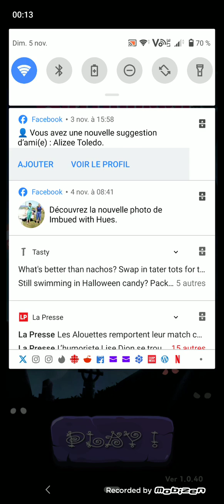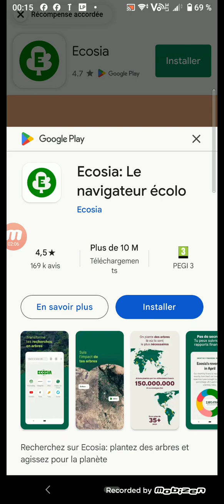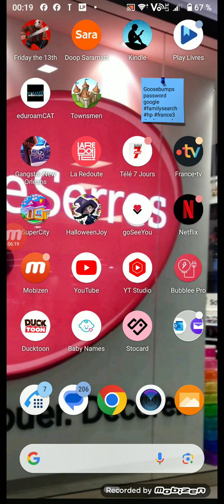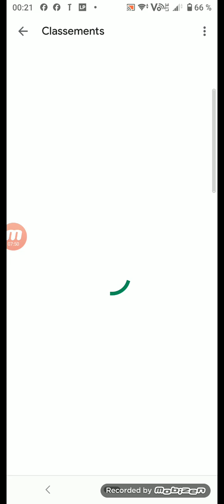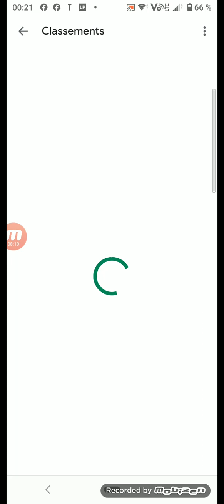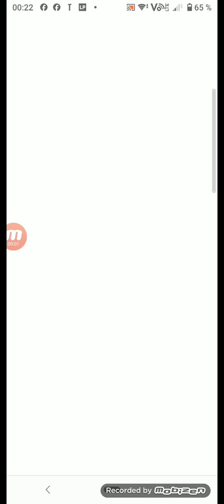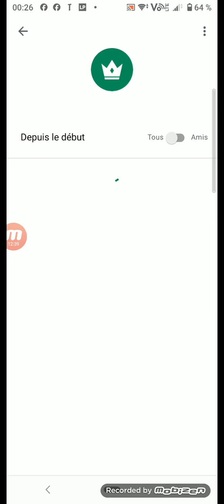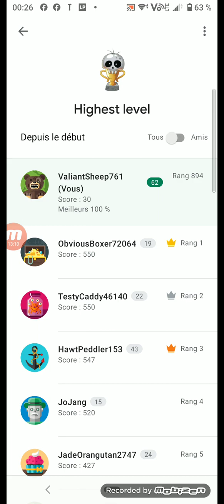HalloweenJoy (iPhone android level 30 achievements step 7)